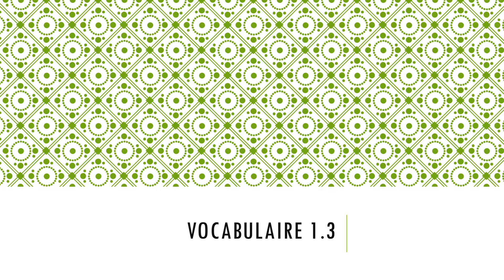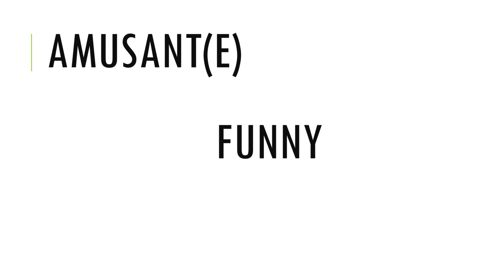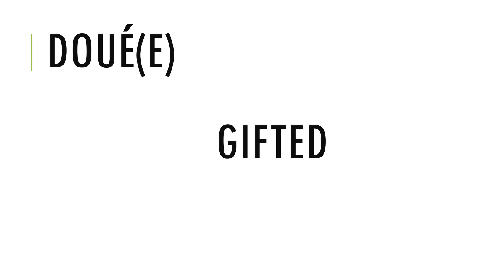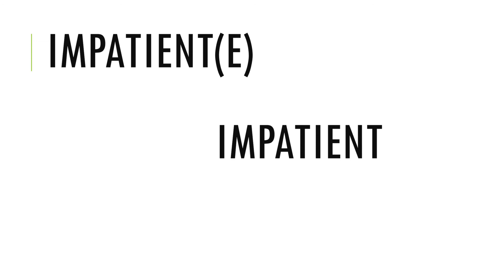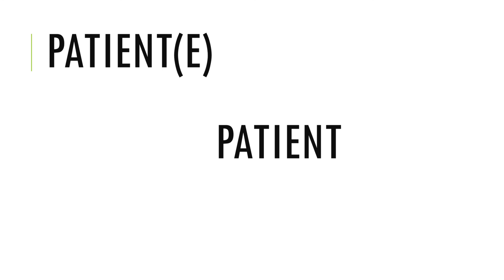French Vocabulary: Areas of Study French 106 III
Areas of study and Adjectives for Basic Conversations